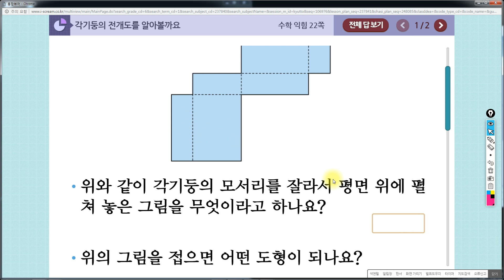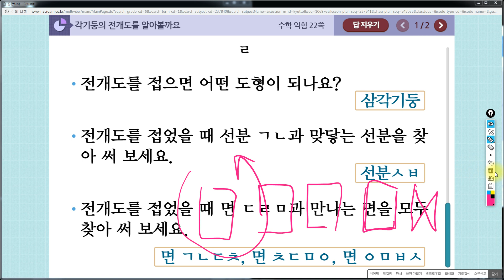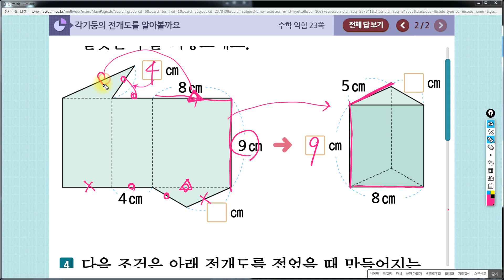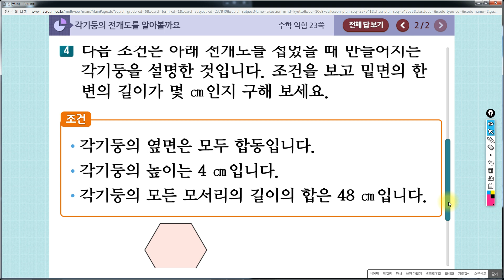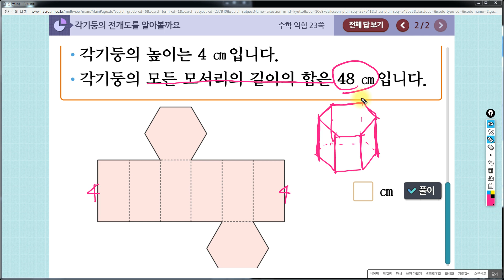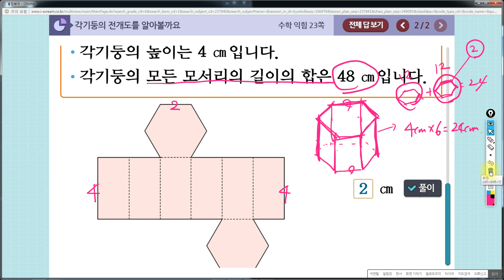수학익힘책풀어주는쌤_6학년1학기_2단원(각기둥과각뿔)_[5차시]각기둥의 전개도를 알아볼까요(수34-35p, 수익22-23p)